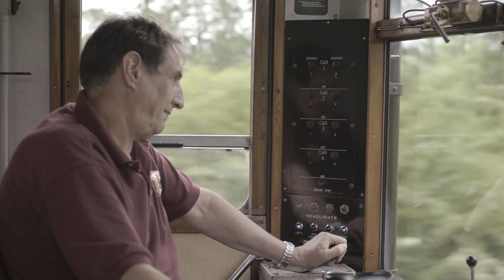Josh Okeefe, "Runaway Train" // GemsOnVHS™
Josh and Cora Okeefe invited me, after hanging with them maybe three times, to stay with them and their family across the Atlantic in the United Kingdom for a month. All kinds of things could've went wrong here; we could've ended up hating each other, the tour could've been a bust, hell, i'm a former felon and wasn't even sure if i'd be admitted through the border.

Well, turns out my strategy of just rolling the dice worked out. He had a whole tour planned, covering every corner of the country. Glasgow, Leeds, Newcastle, London, Manchester, Skegness (jk), all the way to Wales, I saw the whole damn place. His family welcomed me as if I was just another son. His songwriting and performances made me laugh, cry and everything in between, right along with the crowds. He's young, and already one of the best writers i've ever met. Best of all, I gained some new lifelong friends and memories to last a lifetime.

In this instance, we hopped (via legal means) a train through the English countryside on an old recommissioned passenger car to the city of Duffield. We'd brought the guitar along, and the conductor & passengers couldn't get enough. Josh practically played them a concert, some Cash and Dylan, traditional Irish tunes and this one, an original.

GemsOnVHS is a long running series of intimate, off-stage performances by songwriters we love. Wanna chat?

GemsOnVHS
100 Taylor Street Ste. C8